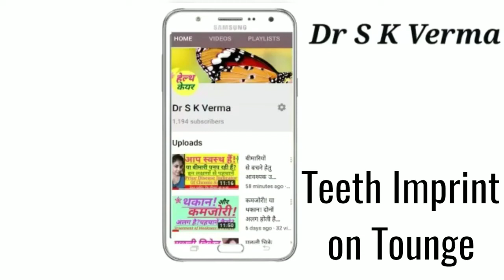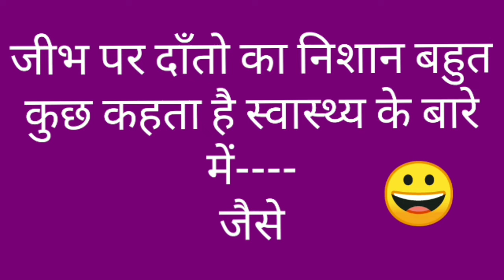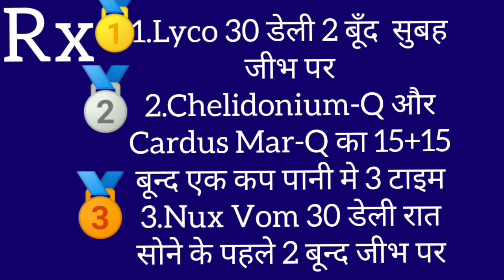दांतों का निशान जीभ पर क्या बताता है?Teeth Imprint on Tongue What It Indicate?बीमारियों की सूचना